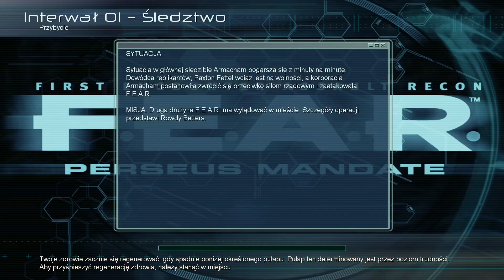Zagrajmy w FEAR Perseus Mandate#1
kim/czym jest persełusz ?
kogo/czego nie ma?